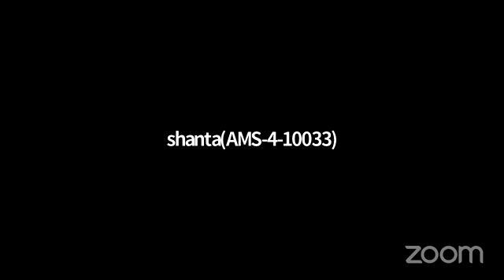Lecture on dengue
Dengue